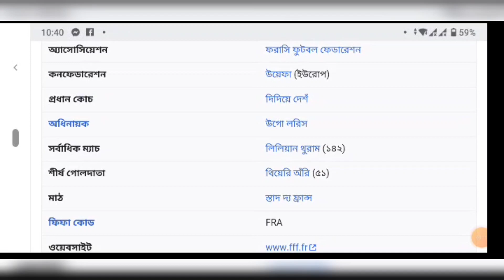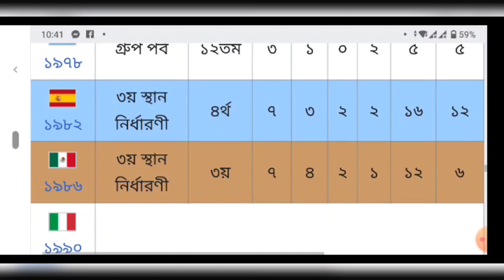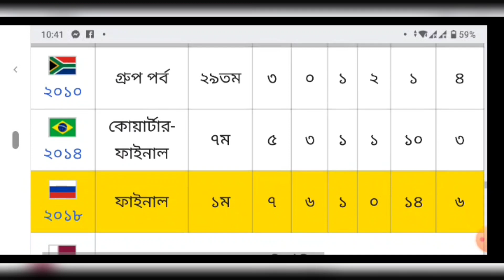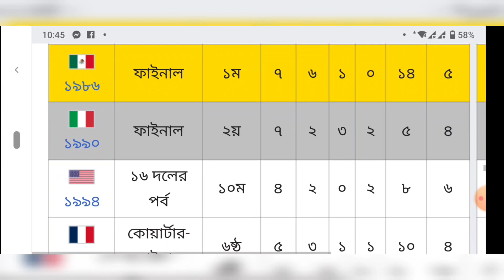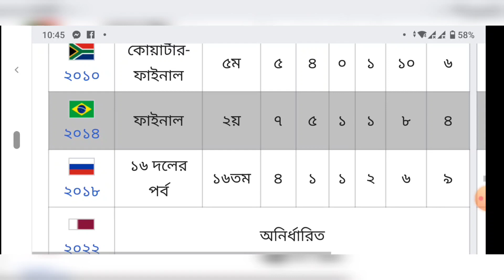বিশ্বকাপ ফাইনালের দুই দল সম্পর্কে A TO Z.